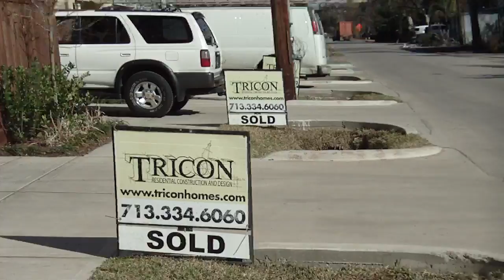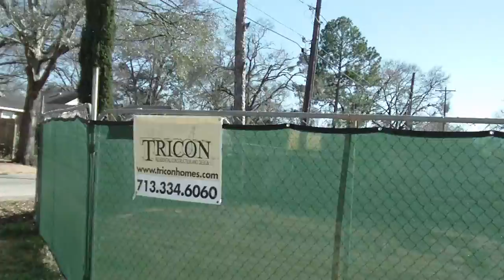W. 15th Street Homes/Tricon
Houston 77008